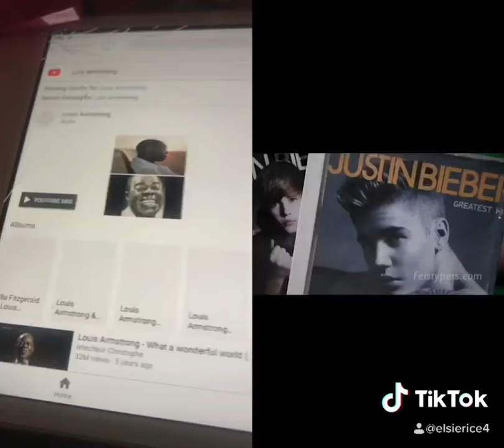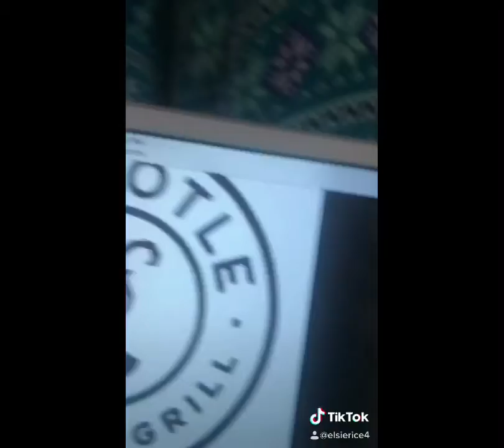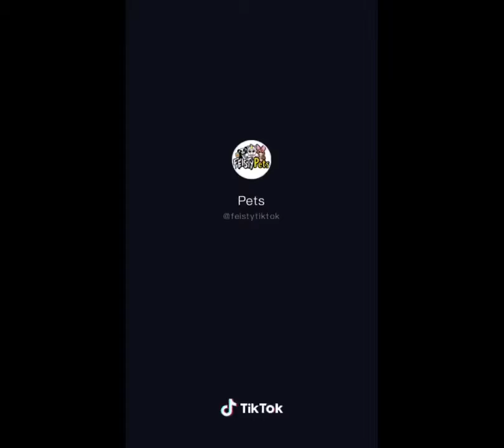Elsie rice’s best TickTock’s